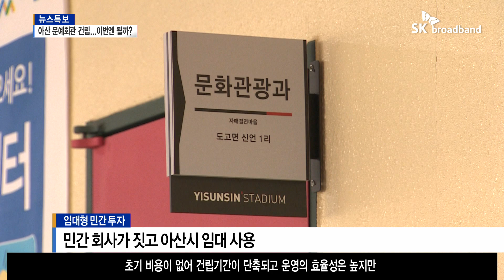[B tv 중부뉴스]아산 문예회관 건립...'지방재정투자심사 통과' 관건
아산시민의 숙원사업 중 하나인 문예회관 건립 사업이
민간 투자 방식으로 진행되고 있는데요.
정부의 지방투자심사를 통과해야 하는 숙제가 남아 있습니다.
현재 추진 상황을 김장섭 기자가 짚어봤습니다.